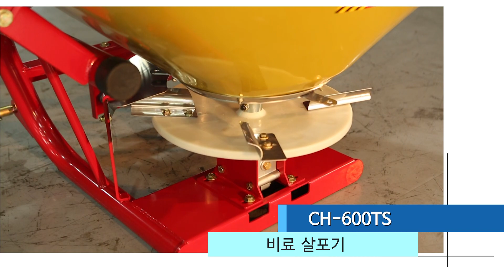청송농기 04 비료살포기 CH 600TS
조인트식 비료살포기 CH-600TS는 트렉터에 간단히 설치하여 넓은 살포반경을 자랑합니다.

 600L 대용량 유압식으로 비료를 살포 하고 3점링크 직접 장착하는 방식으로 장착 및 취부가 용이합니다.

 FRP호퍼로 부식이 없고 변형이 적으며, 반투명창으로 비료 사용량을 확인 가능합니다.